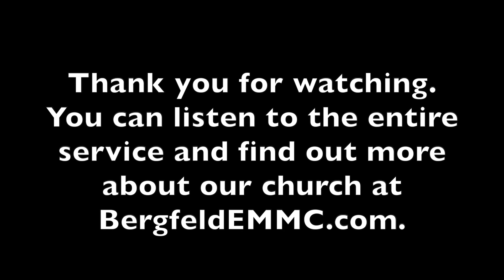Bergfeld Church — June 14 service